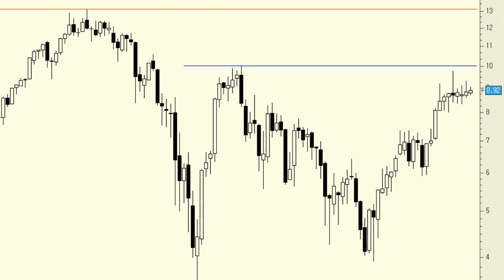Análisis técnico de BBVA: a un 47% de sus máximos anuales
En un gráfico ajustado por dividendos y ampliaciones de capital, tenemos que los títulos de BBVA cotizan a un 47% de sus máximos históricos.

Llama la atención que su competidor más directo, Banco Santander, lo haga a sólo un 12% de los niveles homólogos.